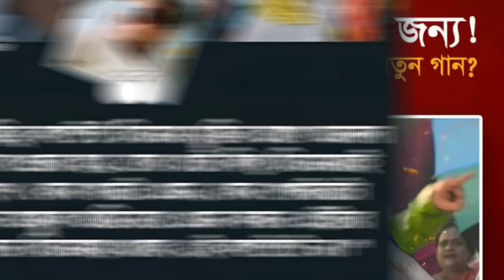যাত্রাপালার জোকার রূপে শাকিবকে দেখে ক্ষুব্ধ ভক্তরা,Shakib Khan,Rajkumar